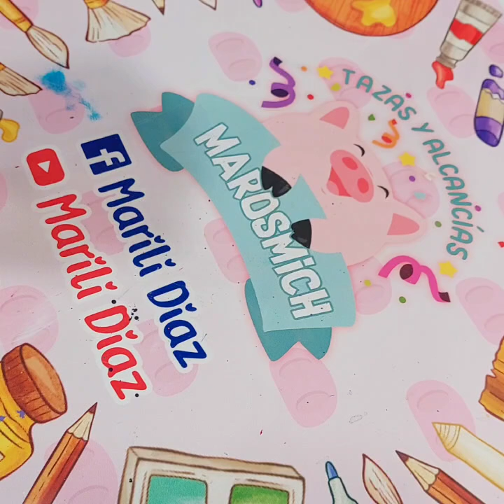Story time "El mango chupado" | Pintando cochinito de ceramica | como hacer tuttu